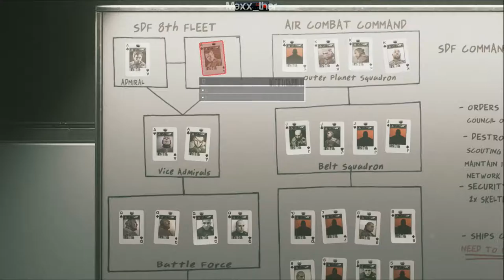10 | Let's Play | Call Of Duty Infinite Warfare | Earth and Venus Operations | Story FULL GAME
Platform: PS4
Timezone: Australia, Sydney (AEST or GMT+11)
Playtime: usually weekends or weekdays late night

Initial release date PS4: November 4, 2016
Developer: Infinity Ward
Publisher: Activision
Director: Jacob Minkoff, Jordan Hirsh, Brian Bright
Designer: Joe Cecot
Genre:  First Person Shooter
Mode:  Single-player

Call of Duty: Infinite Warfare is a first-person shooter video game developed by Infinity Ward and published by Activision. It is the thirteenth primary installment in the Call of Duty series and was released for Microsoft Windows, PlayStation 4, and Xbox One on November 4, 2016. Development of Infinite Warfare began during 2014. It is the first title by Infinity Ward under the new three-year development cycle for the Call of Duty series. The game's campaign is centered around a battle for the Solar System, which the Settlement Defense Front (SDF), a hostile force who are the main antagonists, are attempting to take over. The player takes control of Captain Nick Reyes of the Special Combat Air Recon (SCAR). They have their own transforming fighter, named "Jackal", that they can customize as well as a central hub world named Retribution.

Assuming control of Captain Nick Reyes, a Tier 1 Special Operations pilot, players engage in aerial combat with enemies using his transforming fighter, the Jackal. Aerial combat is not on-rail, as players can freely control the Jackal without much limitations. According to Infinity Ward, both space combat, and the franchise's signature "boot-in-the-ground" gameplay are the game's key focuses, Transition between space combat and boots-on-the-ground combat is seamless with no loading screen.

Players gain access to Retribution, a central hub world. In Retribution, players can view their progression, and start main campaign missions, and secondary quests called "Ship Assaults" which gives them cosmetic and customization items, upgrades to the Jackal, as well as new story details. Reyes also has a wrist computer, which allows him to hack into enemies' gadgets and machines such as robots. It can also be used to call in reinforcements at some campaign scenarios. The game also features a YOLO mode, which greatly increases the game's difficulty. In this mode, health regeneration does not occur without Nano Shots, and weapons can be shot out from players' hands. Reyes' movement would be hindered if his legs are shot by enemies. When players die, they need to restart the game rather than restarting from checkpoints.